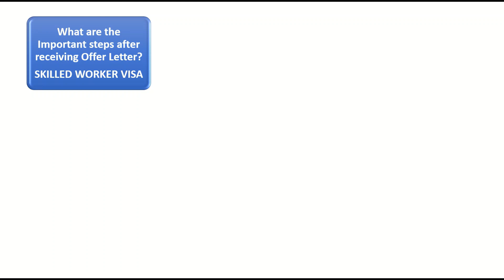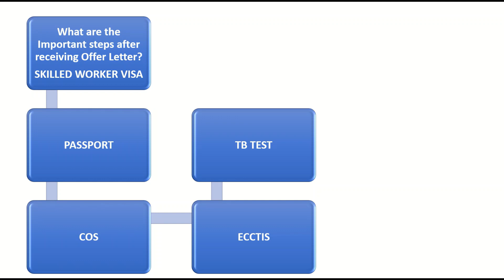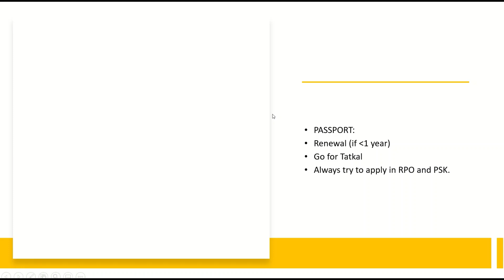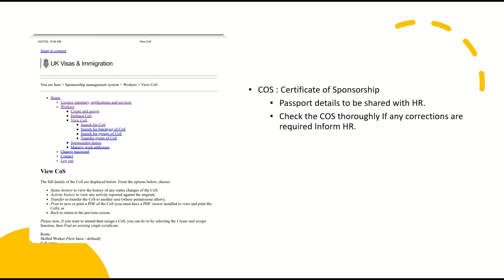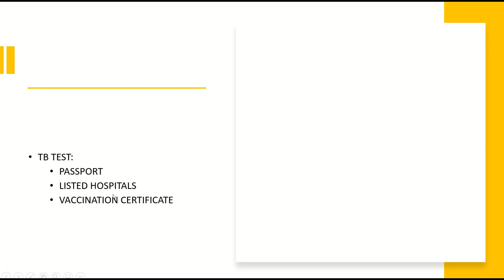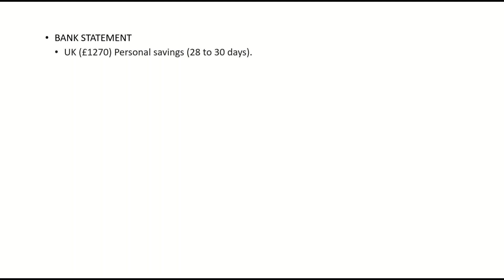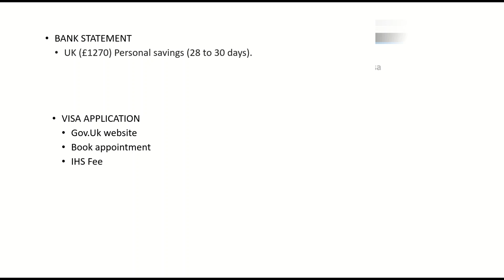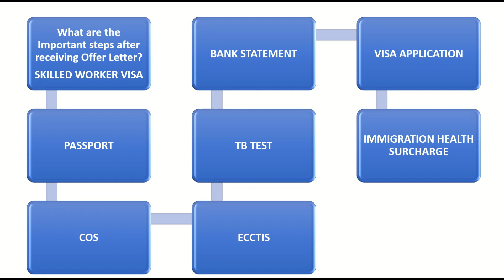UK Tier 2 VISA (వీసా) ముఖ్య మైన సమాచారం తెలుగు లో || Work VISA Steps || వీసా కి కావాల్సిన సమాచారం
Hi Friends, here I uploaded a video on UK  Tier 2 VISA (వీసా) ముఖ్య మైన సమాచారం తెలుగు లో.